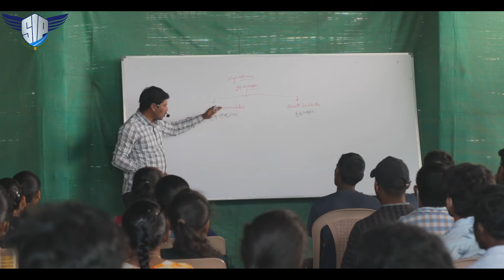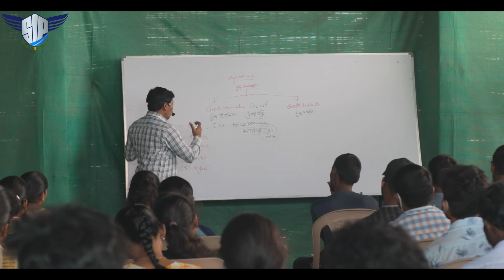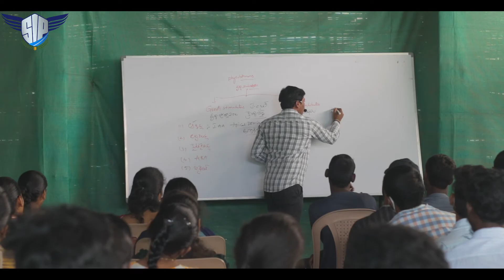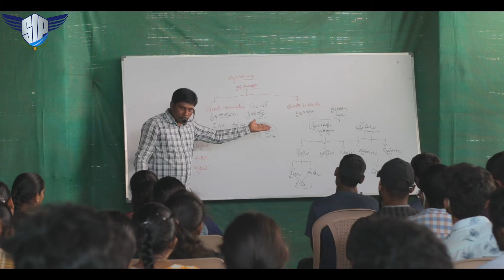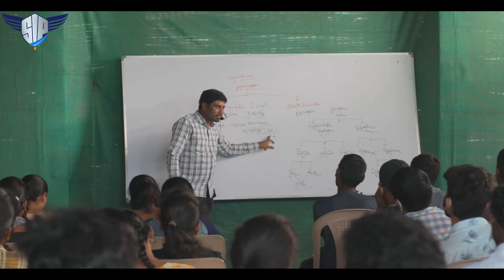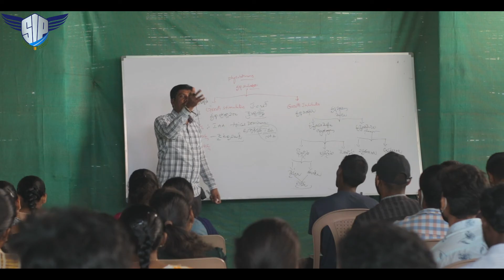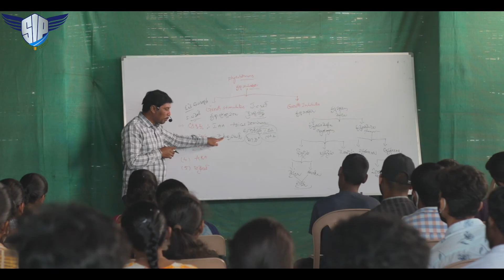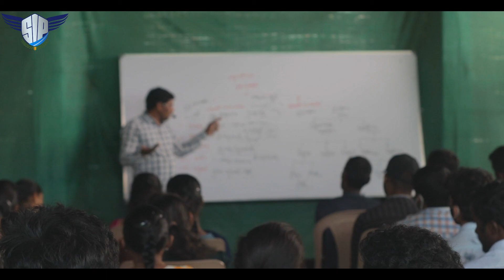TS SI & Constable Biology Class Growth Simulators & Growth inhibitors in Telugu | Written Class 2025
Biology Syllabus , Important Topics and Preparation For TS Police Constable and SI | General Studies

telangana police constable height,tg constable notification 2025,tg police constable latest update,tg police constable exam preparation,tg police constable notification 2025,tg police constable exam preparation 2025,tg police si age limit,
ts constable notification 2024,ts police constable latest update,ts police constable exam preparation,ts police constable notification 2024,ts police constable exam preparation 2024,ts police si age limit